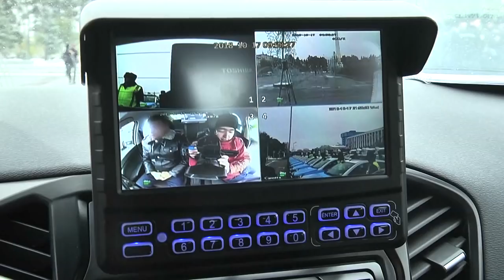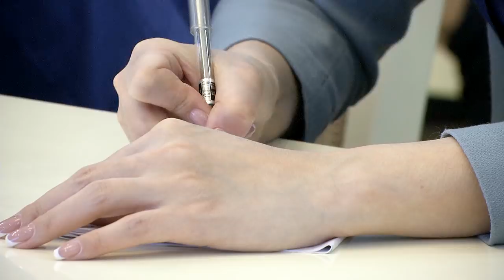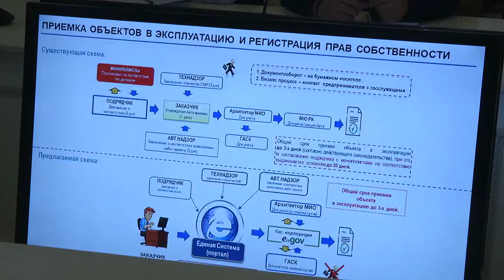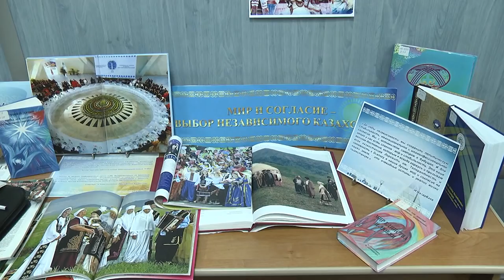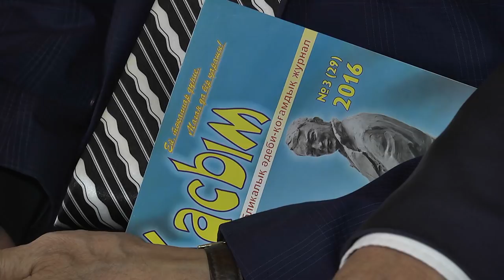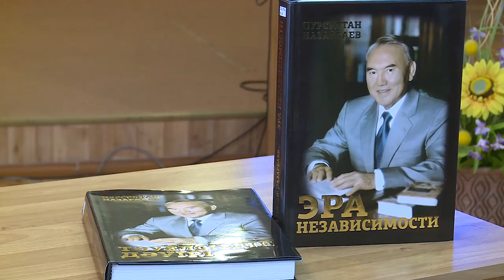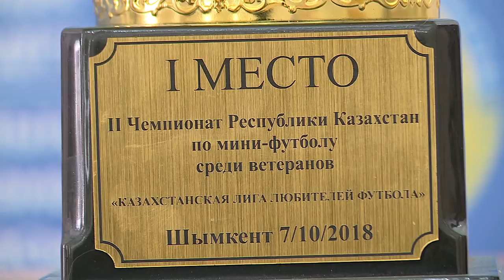17/10/2018 - Новости канала Первый Карагандинский